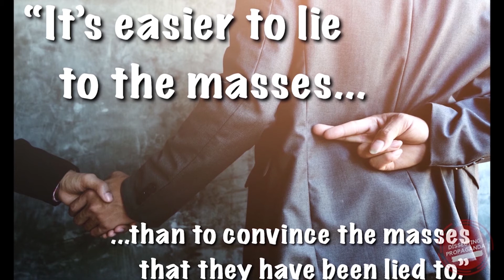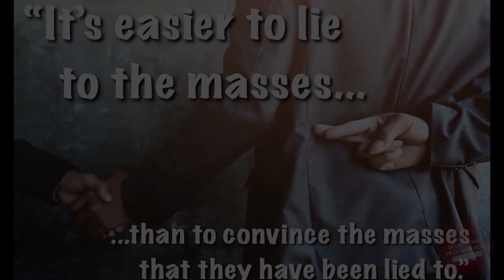Excerpt: "Propaganda, Lies, and Trump's Alleged Sickness"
This is a short excerpt, from a conversation with David Williams, commenting upon... Propaganda, Lies, and Trump's Alleged Sickness.

Want to hear the full presentation? Are you looking for a REAL education? visit our websites below!